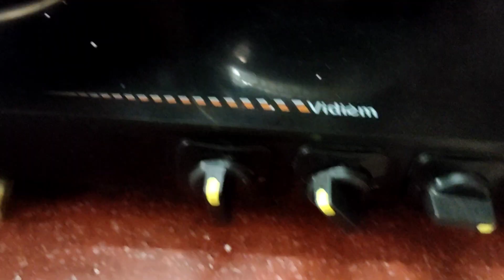வீட்டு ஸ்டைல் இறால் குழம்பு🦐🍲 PRAWN CURRY RECIPE🔥 PRAWN MASALA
food,
food challenge,
food theory,
food shorts,
food asmr,
foodie beauty,
food vlogs,
food eating,
food recipes,
food review,
food fusion,
food ranger,
food blogger,
food area tamil,
food asmr mukbang,
food around the world,
food addiction,
food and drink,
food asmr crunchy,
food appi,
food asmr korean,
food asmr shorts,
food and travel,
a food challenge,
a food 10 game đầu rank gold 2,
a food 10 game đầu rank gold 9,
a food 10 game đầu rank gold 13,
a food 10 game đầu rank gold 11,
a food 10 game đầu rank gold 6,
a food 10 game đầu rank gold 17,
food blog,
food baby,
food boss,
food business ideas,
food bank,
football,
food baby belly tiktok,
food blogger myanmar,
food book,
food blocker,
b food challenge,
b foodie,
b foodale,
baby food,
baby food recipes for 6 months,
food compilation,
food challenge video,
food cooking,
food chain,
food channel,
food challenge🔥,
food challenge spicy,
food changelleges,
food competition,
food chain for kids,
c food jerry springer,
c food interview,
c food shot,
c food getting shot,
c food boxing,
c food music,
c food no jumper,
c food shot 17 times,
c food fight,
c food rapper,
food diaries,
food dip,
food documentary,
food drawing,
food dehydrator,
food delivery,
food delivery robot,
food delivery app,
food deserts,
food digestion in human body,
d foodie,
d food vlog,
d food name,
d food story,
d foodie cave,
d food challenge,
d foodie mount road,
d foodie pav bhaji,
d food bank,
d food naga vlog,
food eating shorts,
food eating show,
food eating chinese,
food emoji challenge,
food eating korean,
food engineering,
efootball 2023,
e food review,
e food handlers test answers,
efootball 2023 mobile,
efootball,